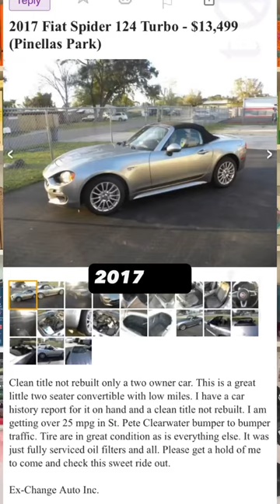Better deal than a Miata?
In this exciting video, join me as I embark on an adventurous journey to discover America's hidden automotive gems! As per the request of one of our loyal subscribers, I've scoured the nation in search of two incredible Fiat 124s that can be yours for under $15,000 each!

Prepare to be amazed as we delve into the vibrant world of affordable sports cars. These Fiat 124s offer an unrivaled blend of style, Italian craftsmanship, and exhilarating performance. Together, we'll uncover the best-kept secrets and find these remarkable vehicles that are within your budget.

Sit back, relax, and get immersed in the world of powerful engines, sleek designs, and heart-pumping moments. With our subscriber-inspired quest, you'll experience the joy of hunting down exclusive deals without breaking the bank.